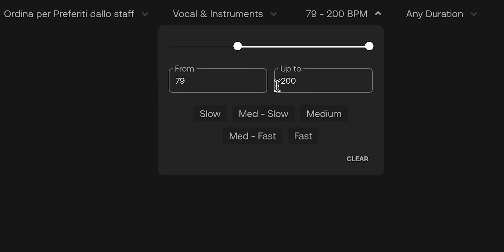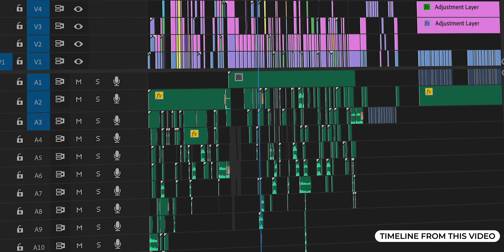THE MOUNTAINS - Cinematic Short Film | Part 2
THE MOUNTAINS - A Cinematic Short Film | PART 2.
There's nothing I could say that could describe how I really feel about The Mountains.
With this video, I though I might bring something to life, something that's been on my mind and in my heart for the last few months.
I know it may not seem like it, but these last few months have been extremely challenging for me. We live in a world driven by numbers, where we're constantly comparing ourselves to each other, looking at what other people are or have and we're often feeling less, than someone else.
I forgot what it's like to be inspired again, to create something that I love, something for me, not for brands, not for anyone else, just for that kid that was once happy and extremely motivated running around with a camera.

And this is the place that I go, when I feel demotivated. It's where I can be alone with my thoughts, with myself, figuring out what matters and what doesn't. The Mountains are and forever will be a Therapy for me.

Hope you guys enjoy this video just as much as I enjoyed making it.
Would love to hear what you think (see you in the comments).

Special thanks to @withdoina. It would have not been possible without her!

A big thank you to Artlist for supporting my work and providing the best music for us, creators.
Music and Sound effects play a huge role in my creative process and I can't think of a better place than Artlist to get the best music and sound effects for your videos.

▶ Where I get all my MUSIC (+2 Months FREE on ARTLIST)

Camera used:  Sony A7C & Sony A7IV

Amazon USA
▶My main drone
▶Best value drone
▶My main camera
▶My second camera
▶DJI Mini & Mini 2 Filters

Amazon Germany
▶My main drone
▶Best value drone
▶My main camera
▶My second camera

Amazon UK
▶My main drone
▶Best value drone
▶My main camera
▶My second camera

0:00 Intro
1:59 Cinematic Video
5:23 Artlist